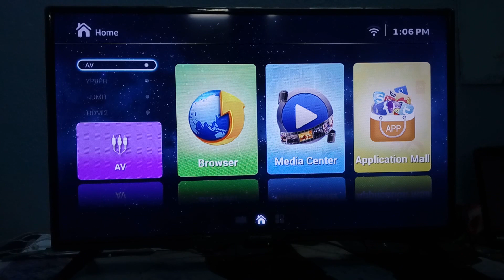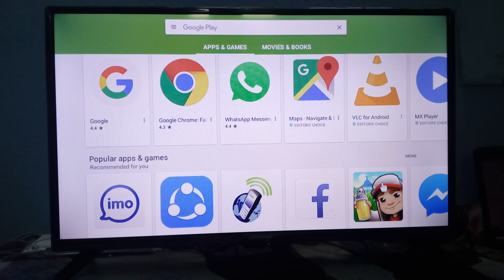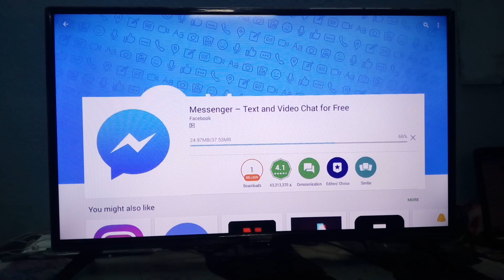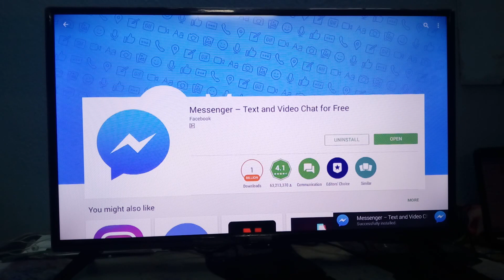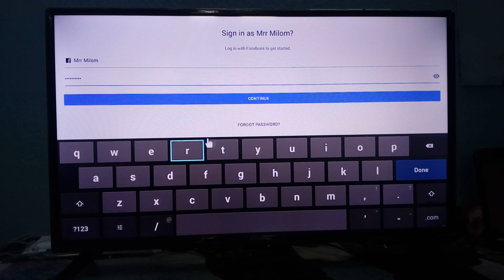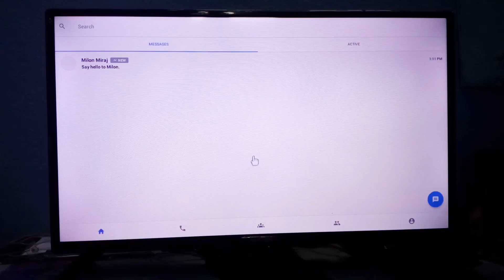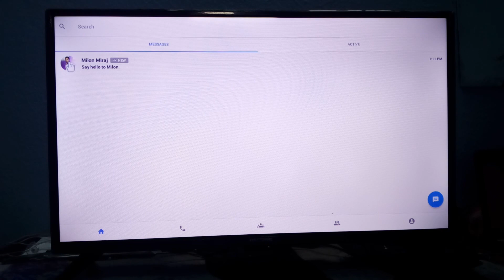How to install Facebook messenger on your Smart TV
How to install and login Facebook messenger on your android Smart TV